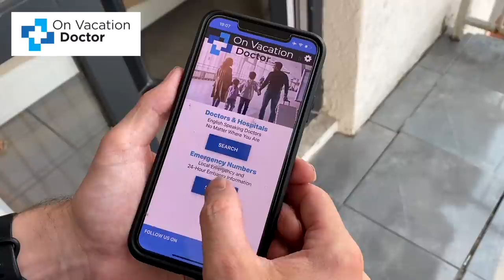MOTORCYCLING THROUGH REMOTE BAJA (Is It Safe?) 🇲🇽 [S4-E31]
🚑 Download On Vacation Doctor and enjoy 6 MONTHS FOR FREE!

00:00 - Intro
02:05 - Our Route for Today
05:02 - Cactuses Everywhere!
07:41 - Lunch Break
09:05 - 27,000 Miles on the Road!!!
10:06 - Our AMAZING Sponsor
18:00 - Our Camping Spot for the Night

It is day 386 of our Guinness World Record attempt to become the Youngest Pair to Circumnavigate the Globe by Motorcycle! In this episode we begin our ride north into the remote Baja California desert through stunning landscapes and endless cactus forests!

📍Baja California Sur, Mexico
 La Paz ➜ Loreto
363km

⛺️ CAMPING GEAR ⛺️
Sleeping Mats